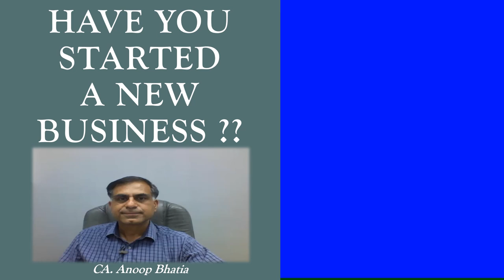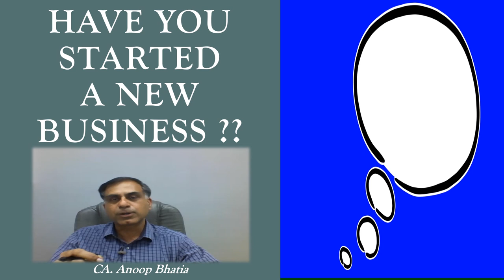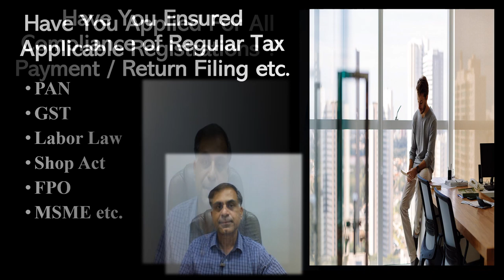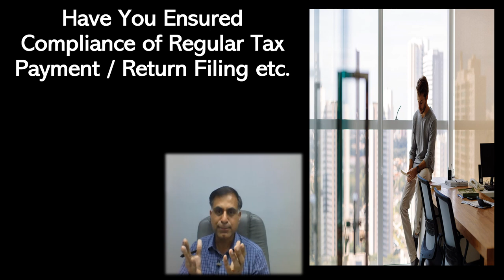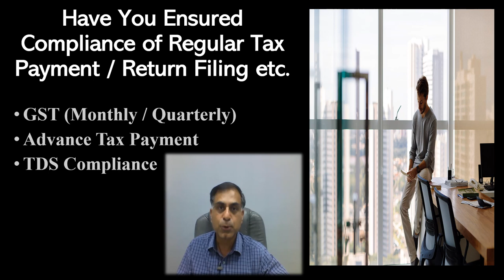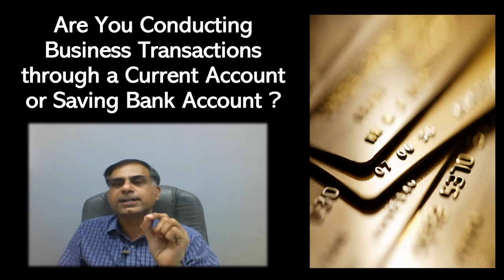क्या आपने नया व्यापार शुरू किया है ? | सी. ए. अनूप भाटिया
. Dear Friends, taking up a new business venture or a professional practice even is quite challenging task. Many a time it’s seen that an entrepreneur forgets to take care about various compliance related aspect in his / her mind which ultimately results in form of a dark shadow effect on such business or profession. This video accordingly is an attempt to provide a basic guidance which will help you to be a successful entrepreneur rather than merely being an entrepreneur.